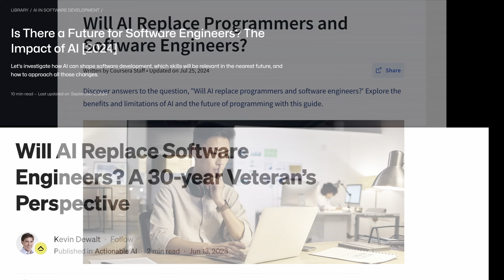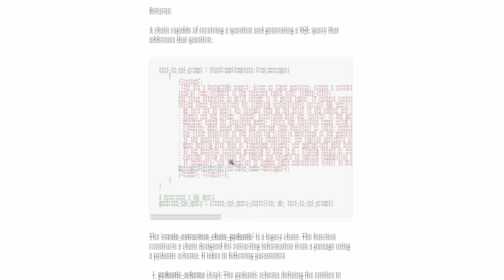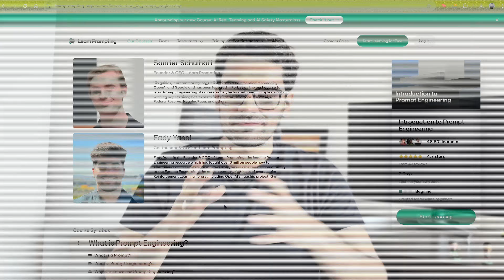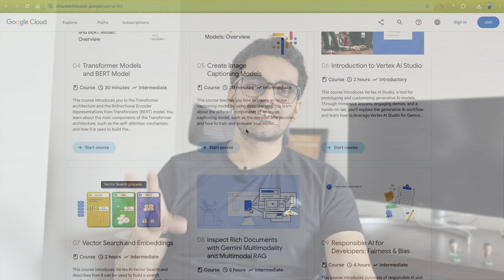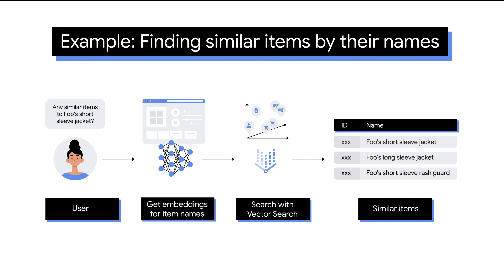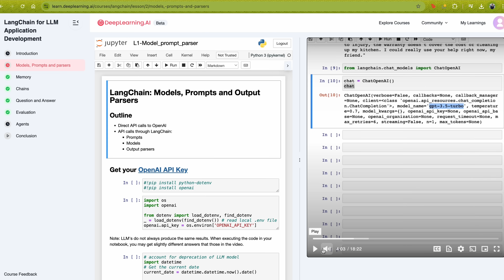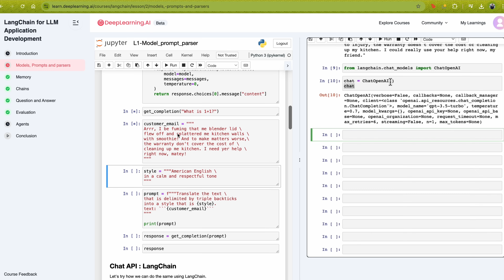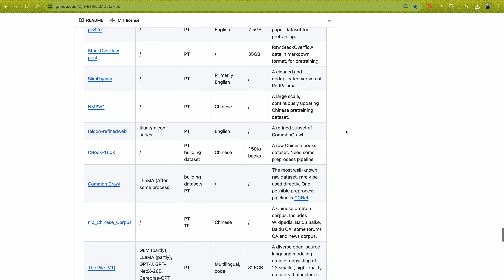Will AI Replace Data Engineering? 5 Top FREE AI Courses of 2025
Sharing best free resources if someone wants to learn about generative AI, LLMs and Prompt Engineering from scratch. While the courses are essential for data engineers, they are also valuable for software developers, data scientists, and AI enthusiasts.

0:00 Is learning AI worth it?
2:46 Course 1
3:25 Course 2
4:08 Course 3
5:51 Course 4
8:15 Course 5
8:56 Bonus